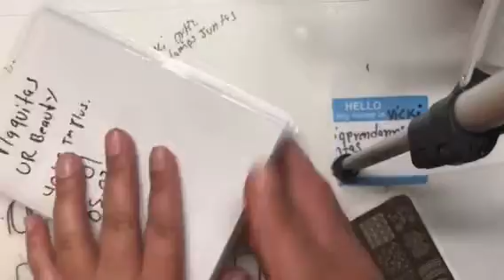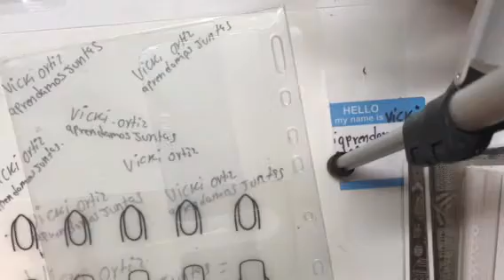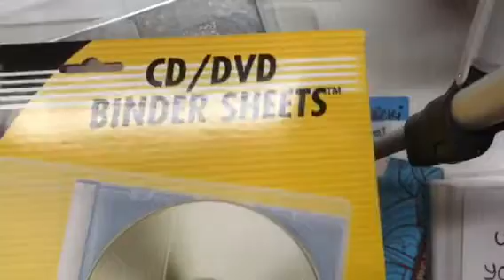Cómo organizo mis plaquitas medianas ideas para guardarlas10 cmx14/